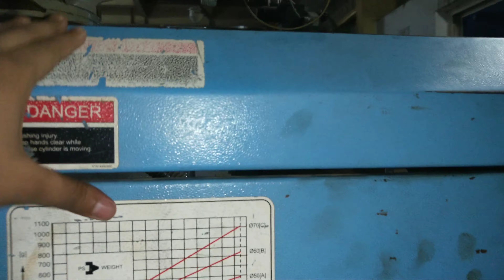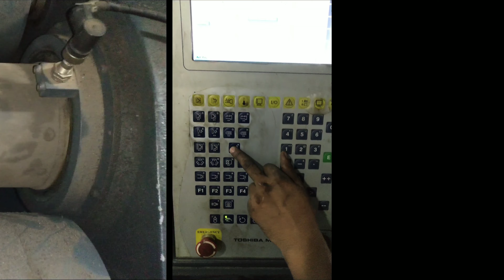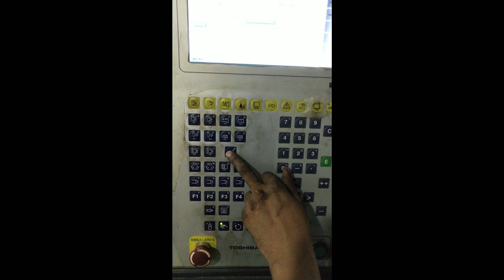How Reciprocating screw rotates in Injection Molding